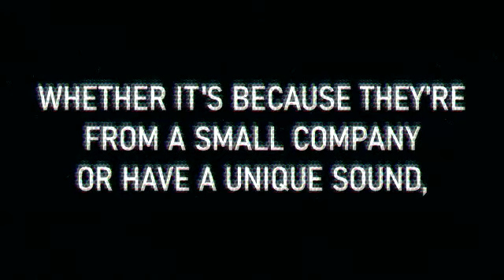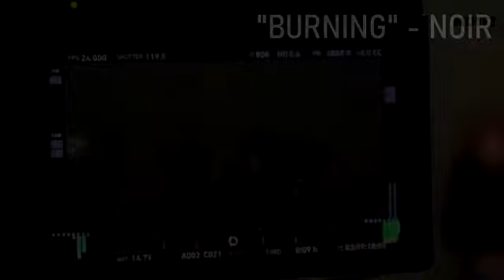10 Underrated K-Pop Songs I Bet You’ve Never Heard Of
I've been wanting to make a video like this for a while now, because I feel bad that there are amazingly talented people in the k-pop industry who don't attain their deserved success simply because they don't have as many resources or promotions as other artists. These are all artists I genuinely stan and/or listen to, especially DKB and Noir. Hopefully this video can help bring their music to a wider audience :)

"Woo!Ah!" by wooh!ah!
"Burning" by Noir
"Nostalgia (feat. Rohann)" by Ha Hyunsang
"No Mercy" by CSVC
"Wave" by Fallanc
"Wake Me Up" by Blue Fox
"Fondue" by DKB
"Crystal Ball" by PurpleBeck
"Watermelon" by Lucy